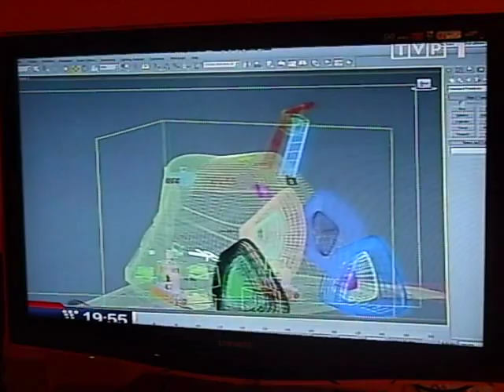Bolek i Lolek w nowym filmie, w 3D! "Wiadomości", 24.01.2011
Nius o powstającym właśnie nowym filmie z Bolkiem i Lolkiem w rolach głównych, stworzonym w technologii 3D !